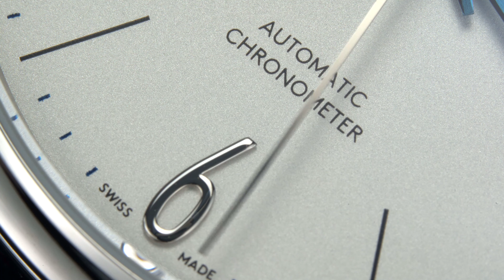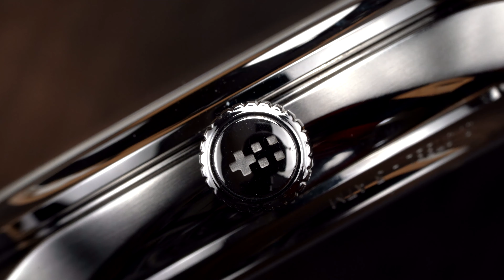Christopher Ward C1 Grand Malvern Power Reserve in Motion - Watch Clicker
This is a video supplement to the full written review. For the review, check out